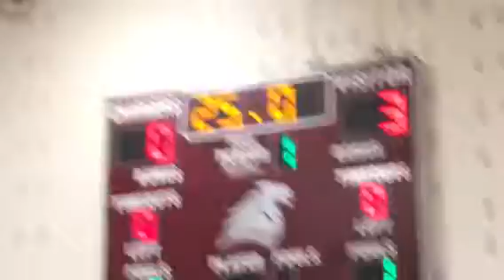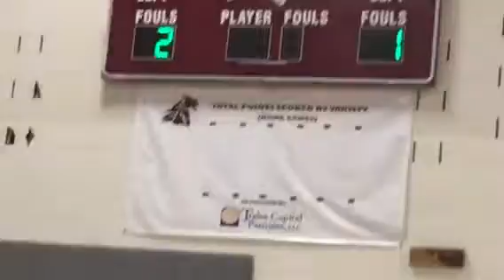Artem v Mullen 2-2-2018